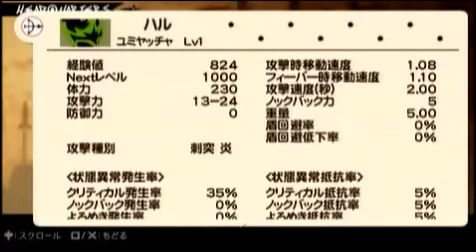パタポン3 ゆっくり実況プレイ3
ブログ貼り付け用。
やっとチュートリアルが終わって、クエストに出発です！